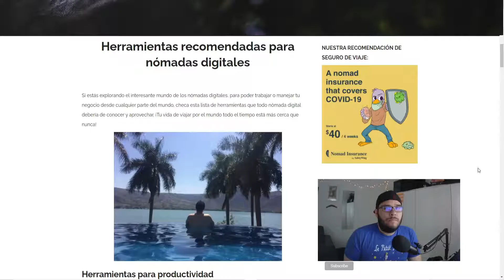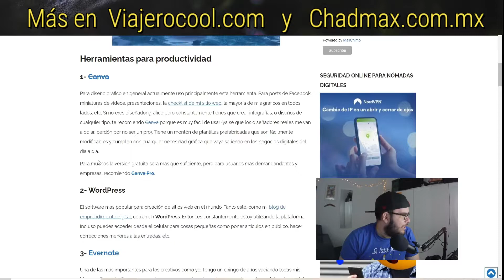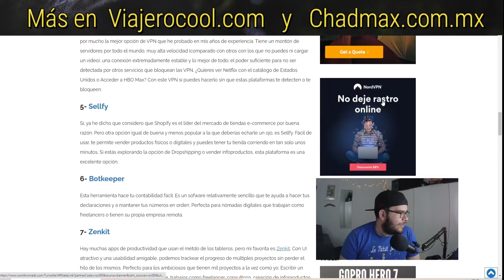4- Qué es el marketing de afiliados y cómo monetizar tu blog | Aprende a bloguear con Chadmax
Visita para conocer más sobre negocios digitales, mis libros y otros proyectos creativos.

¡Únete al grupo de Facebook de Arprende a bloaguear!

¡Merch! Envíos a TODO EL MUNDO (mis diseños originales :D)

- El mejor Hosting web del mercado (para cualquier tipo de proyecto)

- Mi software de edición de video y audio. Filmora

- El software más completo para negocios digitales de 2021, cuenta con versión GRATIS

- EL EQUIPO QUE USO:
Laptop - Razer Blade 15:

EXTRAS:
- Aprende cómo montar tu negocio digital DESDE CERO en menos de 6 meses COMPLETAMENTE GRATIS y en español

- Estudia en línea: Diseño UX, Diseño UI o programación y certifícate en menos de 6 meses. Si vives en Alemania, te puede salir GRATIS, mas info

- Abre una cuenta Payoneer en U.S.A. desde donde estés, excelente herramienta para negocios digitales: